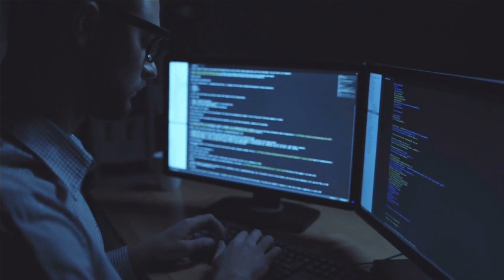United State spy on European Allies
!!! *IMPORTANT* !!!